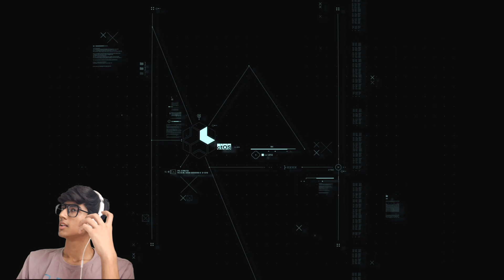Watch Dogs legion : they shot daddy dalton? ||PART 1 😭